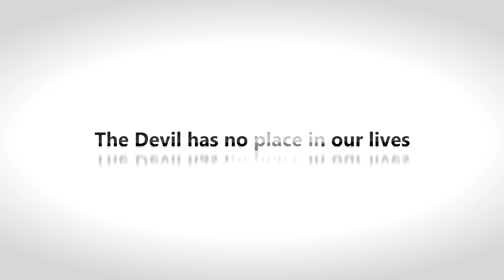Todd White - The Devil Has No Place In Our Lives